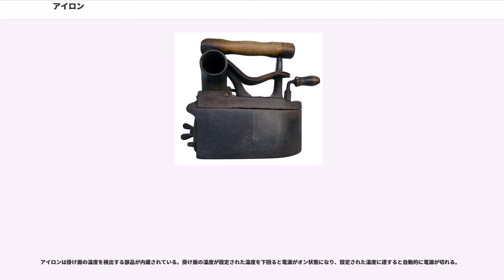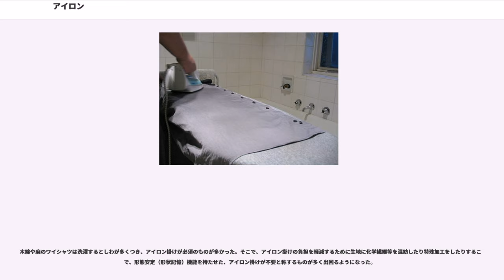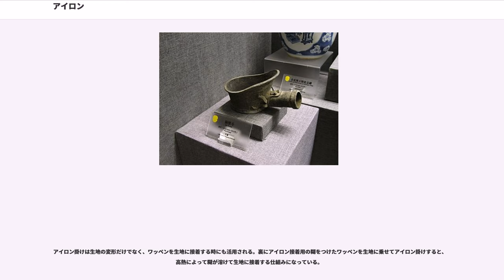アイロン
アイロンとは、熱と自重により衣類のしわをのばす、こて状の道具をいう。古くは炭火を熱源としていたが、現代では電気によるものが一般的である。近代では衣類を高熱で殺菌する効果も認知されている。

熱した金属の熱と重みにより、布を伸ばすという工夫は中国においても古くからあり、そのような行為を「熨」（「尉:布をしりの下において熱を加え伸ばす」+「火:後世、『尉』が主に敵を鎮圧する武官を指すようになったため、特に火を使うことを強調し別字とした」）と言い、それに用いる道具を「火熨」又は「熨斗（『斗』はひしゃくでその形状をあらわす）」と言った。

日本では、平安時代に編纂された辞書『倭名類聚抄』に火熨斗（ひのし）が記載され、貴族の邸宅などで使われていた。片手鍋のような銅製容器に熾き火にした木炭を入れ、熱と容器の重みで布のしわを伸ばしたほか、冬は寝具を温める用途もあった。庶民は、麻などで織った服を洗った後は、台に載せて砧で打ってしわを取っていた。後には、こてを炭火で加熱して火熨斗の代わりとされるようになった。後述する炭火アイロンが登場した後も、火熨斗は和服を伸ばす際には多く用いられ、電気式アイロンが普及する昭和30年頃まで使われていた。

「火熨斗」から、「伸ばす」ことを意味する「のし」に「熨斗」の字が当てられ、やがて、「熨斗鮑」（製造には火熨斗は用いられない）を経由し、慶事の贈答に用いる「熨斗（のし）」の用字となる。

なお、アイロンとしての「熨斗」は漢語では「うっと」と読み、現代中国語においても「（普通話:）」はアイロンを意味する。

炭火アイロンは本体内部に着火した炭を入れ、その熱を利用して衣類のしわ伸ばしや形なおしを行う器具である。上面は開閉式の蓋になっており、ガス抜きの煙突と握り手がある。

炭火アイロンが日本に輸入されたのは幕末頃とされており、ペリー来航時の様子を著した松浦武四郎の『下田日記』にその絵が見られる。炭火アイロンは明治に入って広く普及した。日本では江戸期以前から炭火を使う暖房や調理が一般的であり、それをそのままアイロンに転用できたので都合が良かった。

特殊な例になるが、第二次世界大戦時の金属供出による代用陶器にアイロンも含まれており、陶製の炭火アイロンが開発され流通した。炭火以外にも熱湯を入れ利用する陶製のアイロンも、この時期には流通した。

西洋では、アイロンは火力調整が難しく布を焦がす問題や、中の炭がはじけて火の粉が飛び散る事が問題となり、中に炭を入れないこて形のアイロンも広く使われた。これは石、鉄、銅等で制作され、使用する時はアイロンストーブと言われる専用のストーブの上及び周囲に乗せて加熱するもので、火の粉が飛び散る心配はない。

現在でも、和裁やパッチワークなど、通常の大きなアイロンでは難しい細かい部分の処理に、こて型アイロンが使われている。ただし熱源は電気に置き換わっていて、多くは持ち手に内蔵された電熱器でこて先を温める仕組みとなっている。

電気式アイロンは、20世紀初頭から普及した、電気によって熱を発生させるアイロンをいう。これを発明したのはトーマス・エジソンである。エジソンは電球の発明者と広く認識されているが、実際には発電から家庭への送電までの電気の事業化に成功したことが、最も大きな功績である。電球の普及が最大の目的であるが、それだけでは電気事業の立ち上げには不十分であり、それ以外にも電気の使い道が必要であり、電気アイロンはその一つであったとされる。

現代においては電熱線に電流を流すことによって発生するジュール熱を熱源とするものが一般的となり、単にアイロンと言った場合はこれを指す。電気式アイロンという呼称は、単にアイロンと言った場合に炭火アイロンとの混同を避けるため、便宜的に用いている。

アイロンには、掛け面の温度を調節するスイッチが装備されている。衣類の素材に合った温度を選択することが肝要である。衣類製品にはアイロン掛けの温度が表示されていることがあるので、それに従うのが望ましい。あて布を必要とするものや、まったくアイロン掛けができないものもある。

アイロンは掛け面の温度を検出する部品が内蔵されている。掛け面の温度が設定された温度を下回ると電源がオン状態になり、設定された温度に達すると自動的に電源が切れる。

家庭で用いられる多くのアイロンは、商用電源を電源とする。アイロン本体より電源コードがコンセントまで延びているのが通常であるが、アイロン掛けを行う際はこの電源コードがわずらわしく感じることがある。そこで登場したのが...